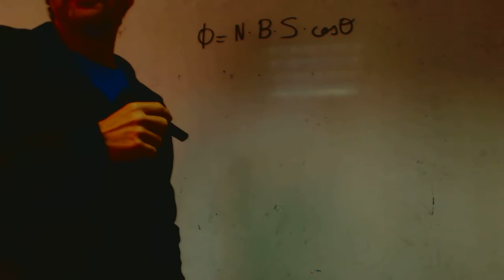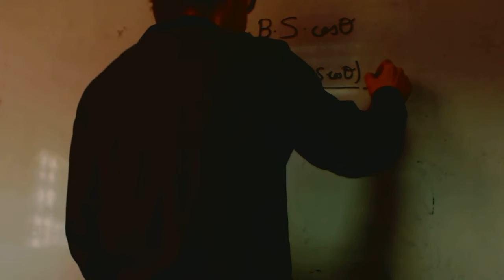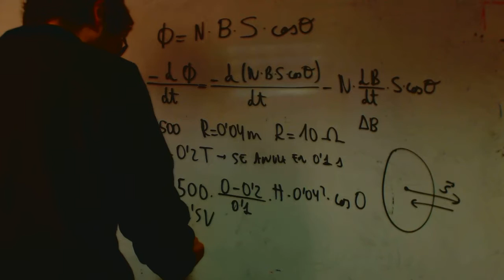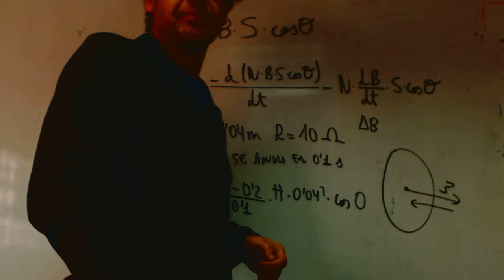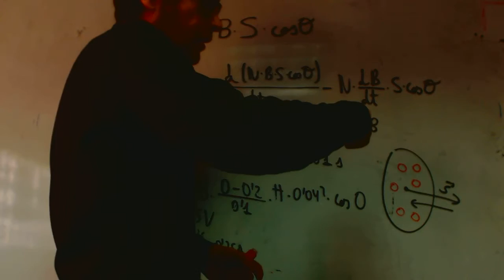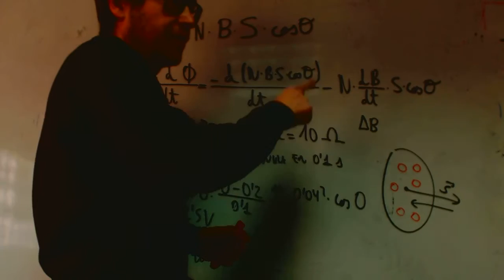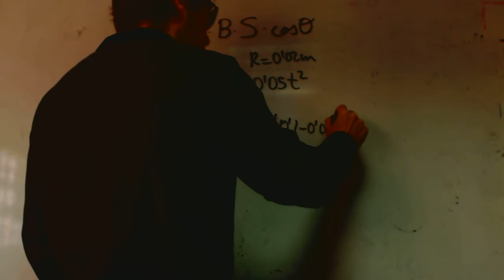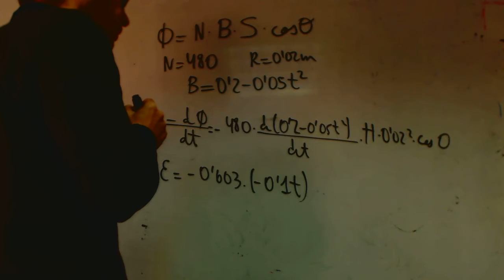Induccion electromagnetica Variacion valor campo magnetico Fisica Academia Usero Estepona